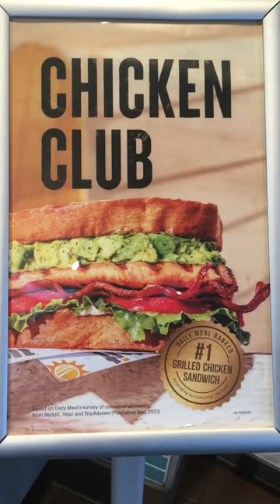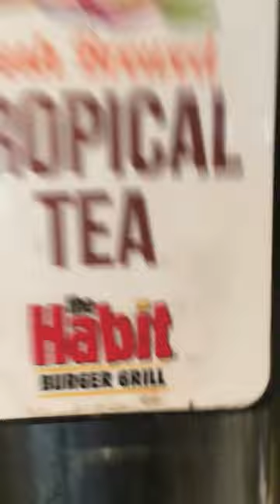FREE FOOD?!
FRANK the PITCHMAN eats FreeFood at @HabitTube & makes HONESTcommercials!!!